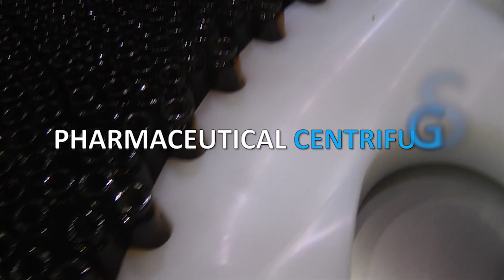🔥 Carousel machine. Carousel machine for filling and capping vials Minipress.ru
Carousel machine. Carousel machine for filling and capping vials

the equipment for pouring liquids in vials, bottles and cans. We have more than 15 years, providing our clients with assistance in the delivery, setup and automatic desktop machines dispensing! Are you looking for a reliable supplier of equipment filling and capping? We will give you the best service 24/7. We have an assortment of the best models for bottling of liquid products, compact, mid-size cars and entire bottling line.

A WIDE RANGE OF FILLING AND CAPPING EQUIPMENT
Constantly updated catalog of cars filling liquid products with photos, descriptions, video and prices.
You communicate on all issues, from the first consultation and to obtain equipment, with one specialist.
We have extensive contacts in the pharmaceutical environment, we find any specialist help with the development of equipment and technologies.
DISCUSS YOUR IDEAS FOR FILLING AND CAPPING
We will help you in the selection of the model filling lines. Extensive experience in the bottling machines in vials with rolling aluminum cap. Valuable tips.

LINES FILLING AND CAPPING
We have set ourselves the task to help our clients in search of equipment for bottling and corking liquids. Years of experience of such activity shows that many clients face, first of all, a lack of understanding of the process. Buying machines filling is carried out after a detailed discussion of the problem, consult with the equipment manufacturer, sharing photos of your bottles, cans or bottles and caps and lids.

Automatic filling liquid products in round and flat bottles of plastic or glass.
Bottling liquids in glass bottles for the food, pharmaceutical, cosmetic and chemical products.
Filling into glass vials of 1 ml, 5ml, 10ml, 20ml with capping rubber stoppers and aluminum caps.
Bottling liquids in metal and plastic containers from 300 ml to 50 liters for the pharmaceutical and cosmetic products.